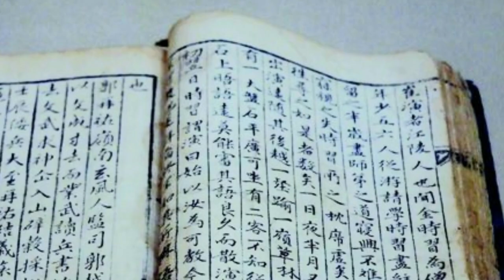첩의 저주 애개의 원한- 어우야담을 쓴 유몽인이 직접 겪은 이야기/야담.야사.설화.민담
[어우야담]을  쓴 유몽인이 직접 겪은 기이한 이야기..
본처를 질투했던 유몽인의 첩 애개의 저주...